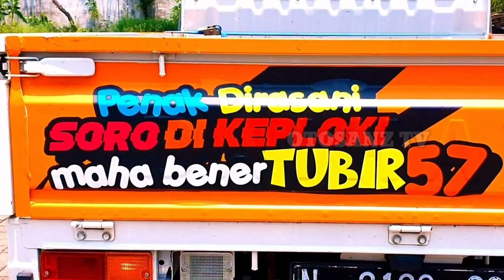YHODIK GRAND MAX MODIFIKASI SIMPLE : OTOSANZ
Grandmax adalah salah satu mobil epic dimana modifikasi Ardi putra arya putra ini diambil dengan tema Yhondik best trasportation Grand max modifikasi balutan Orange putih hitam terkesan seperti Grandmax pick up istimewa atau grandmax modif simple atau grand max ceper atau grand max modif ceper sehingga grand max modifikasi ini cocok dikendarai oleh kawula muda dan orang yang berjiwa muda

VIDEO LAIN MODIF GRANDMAX SPEKTAKULER

- Music Librari Youtube : Clover 3 by Vibe mountain